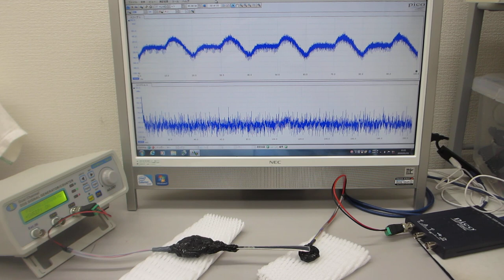超音波プローブの伝搬特性に基づいた、超音波システムの開発技術（ultrasonic-labo）